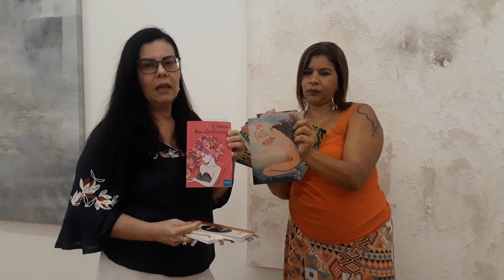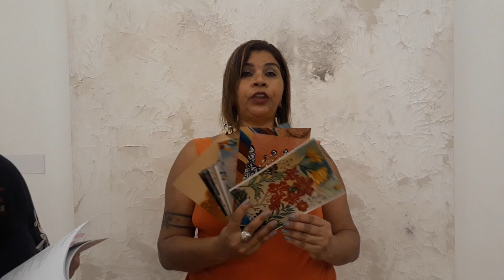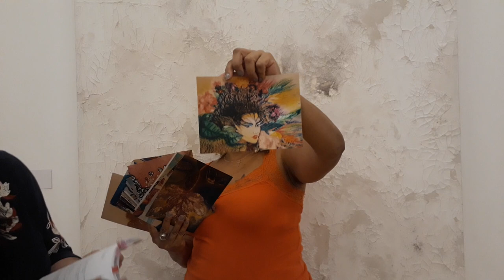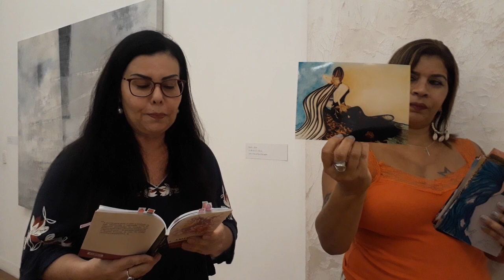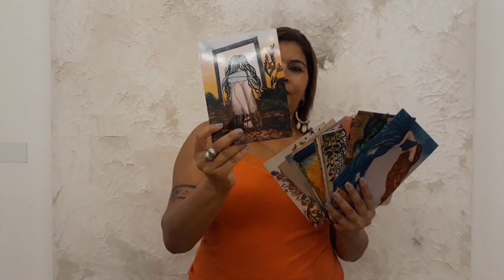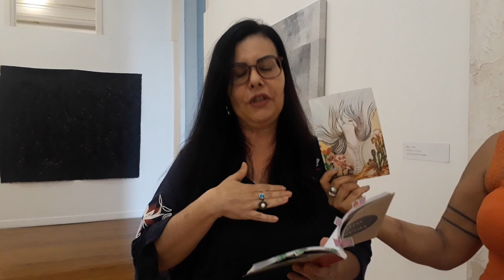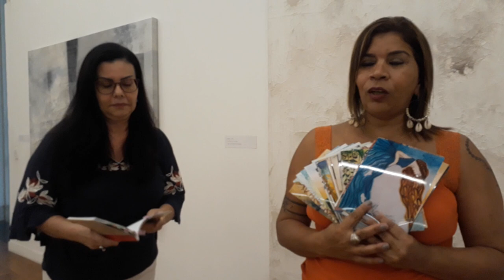Jammy Said(Canal Foca na Cultura)Entrevista Ines Drummond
17/04/2019-Jammy Said(Canal Foca na Cultura) Entrevista Ines Drummond(Poetisa/Escritora/Artista Plástica/Membro da Academia de Letras de Niterói) no Espaço Cultural Corrêios de Niterói.